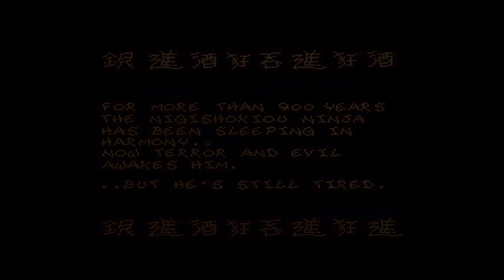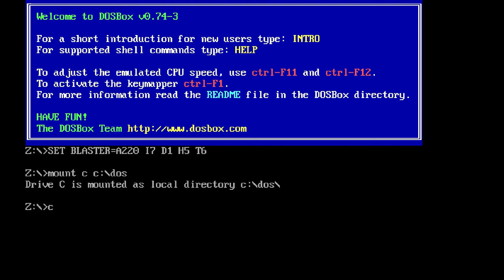Melon Dezign: Ninja & Ninja 2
Melon Dezign:
Ninja (Amiga OCS/ECS, 1994)